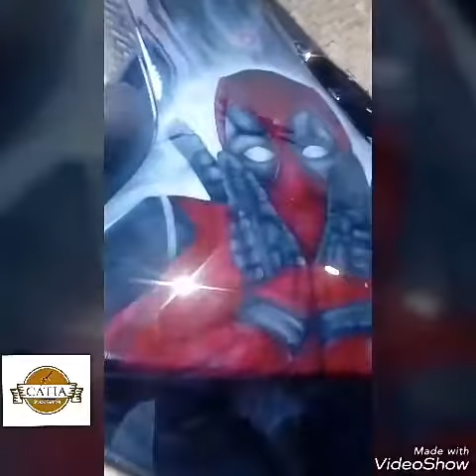Cátia Grafit Custom/ airbrush Deadpool